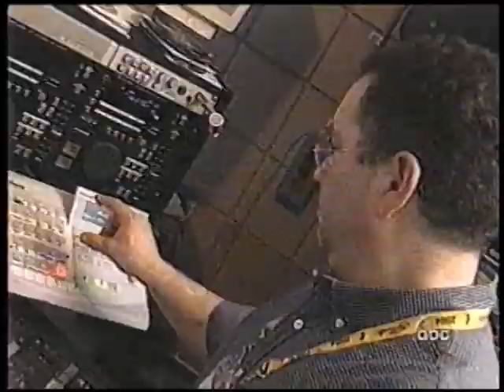The Ben Wallace Gong with Stuart Scott (2004)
June 13, 2004 - ESPN's Stuart Scott took a moment to discover the source of the famous Ben Wallace gong audio effect during Game 4 of the 2004 NBA Finals.